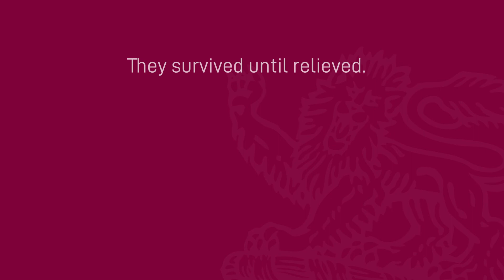HSOBA ANZAC Day tribute 2020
We honour and remember all Hutchins Old Boys who have served our nation. Our School history includes many wartime stories, this is just one of them.

Thank you to Robert Mallet (’09) and Mr John Groom (’86) for helping us tell this story.